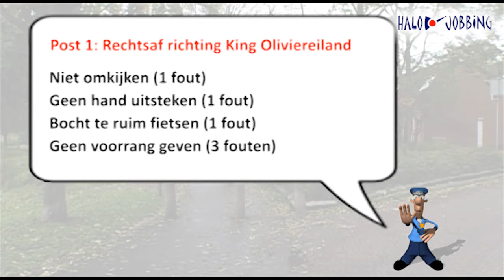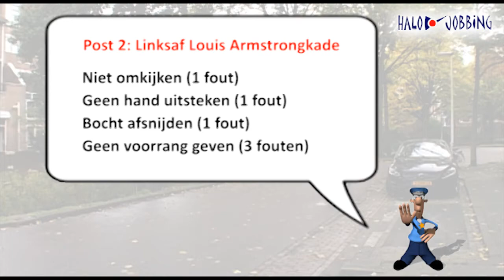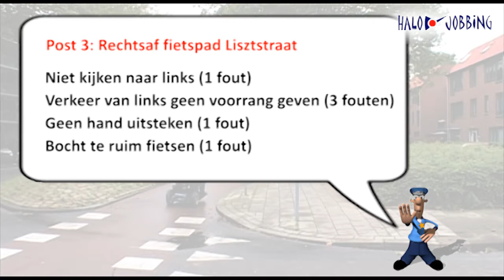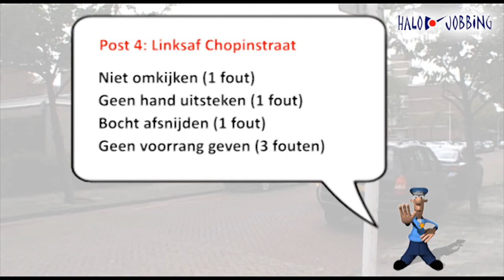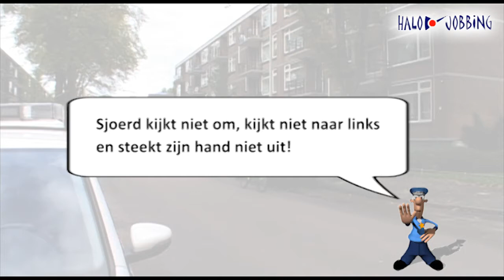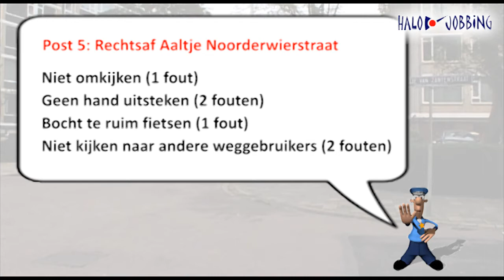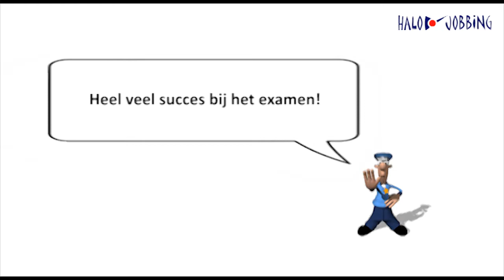Praktisch Verkeersexamen den Haag Nieuw waldeck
Fietsexamen Nederland is een full-service organisatie en educatie bureau op het gebied van fiets-en verkeerveiligheid. Wij bieden op deze website de technische en management faciliteiten en tools nodig voor de organisatie van het praktisch verkeersexamen. U kunt zich dan direct met uw leerlingen online aanmelden. Bevindt uw school zich niet in deze steden maar wilt u uw leerlingen wel een praktijk fietsexamen aanbieden?